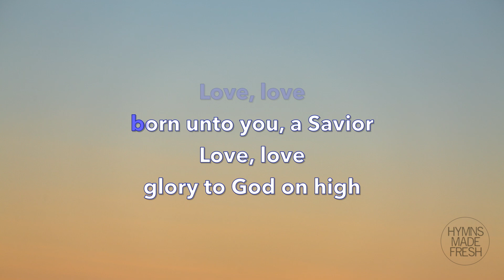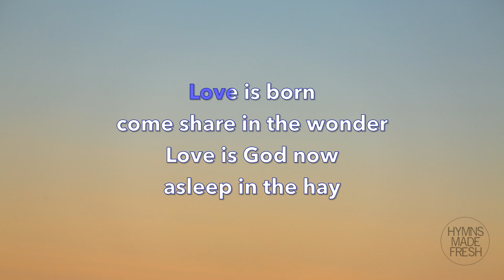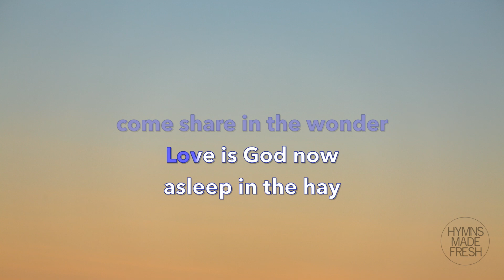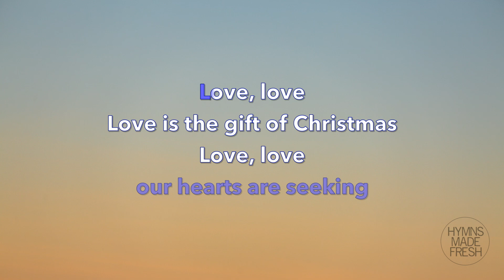Love Has Come - PIANO Instrumental with LYRICS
Words by Ken Bible
Tune is called Bring A Torch, a French carol melody
Key: Medium (C major)

Lyrics:

Love has come, a light in the darkness
Love explodes in the Bethlehem skies
See, all heaven has come to proclaim it
Hear how their song of joy arises
Love! Love! Born unto you, a Savior
Love! Love! Glory to God on high

Love is born! Come share in the wonder
Love is God now asleep in the hay
See the glow in the eyes of His mother
What is the name her heart is saying?
Love! Love! Love is the name she whispers
Love! Love! Jesus, Immanuel

Love has come, He never will leave us
Love is life everlasting and free
Love is Jesus within and among us
Love is the peace our hearts are seeking
Love! Love! Love is the gift of Christmas
Love! Love! Praise to You, God on high